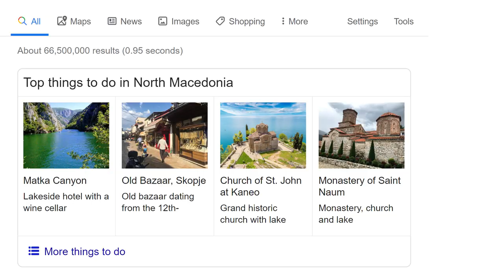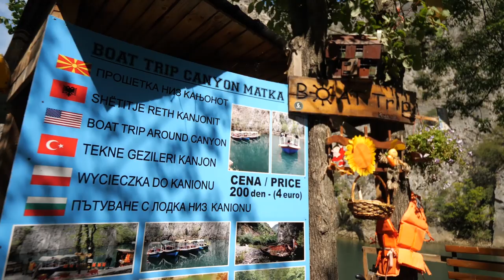Skopje North Macedonia | Must Visit Makta Canyon | Full Time Travel Vlog 26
If you visit Skopje and North Macedonia it is very likely you will visit Matka canyon. Only 30 minutes away from the capital of Skopje, it is a must-visit as it is a world away. Once we got passed all of the Instagram influencers we got to have the hike to ourselves. This is the end of our very short Macedonian series and we hope to explore North Macedonia again in the future.